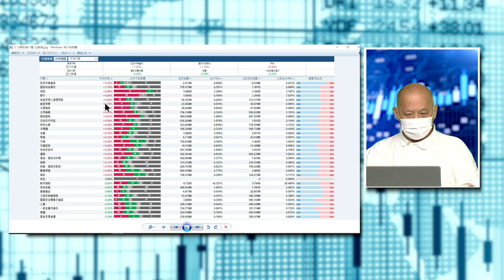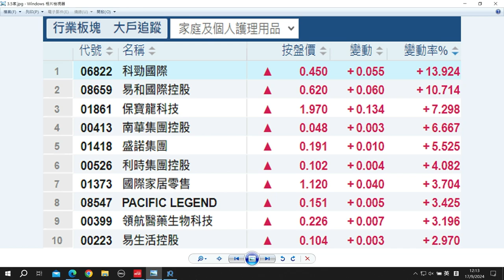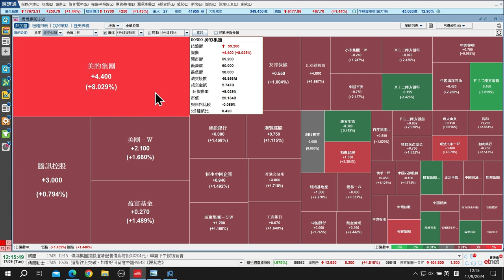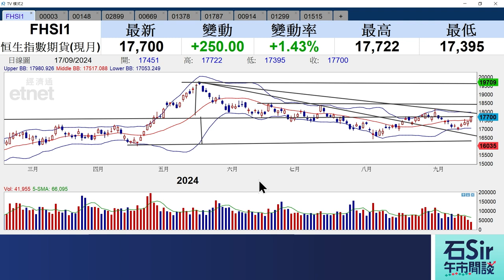石Sir午市閒談｜今日推介香港中華煤氣、建滔集團、紫金礦業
《香港經濟日報》專欄作者石鏡泉推介香港中華煤氣（00003）、建滔集團（00148）、紫金礦業（02899），詳情待石Sir為你分析。